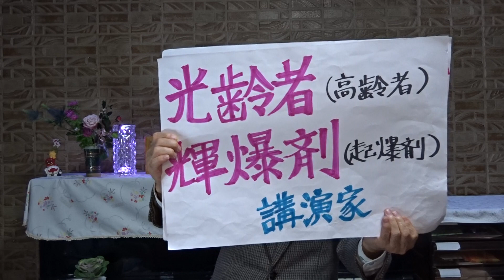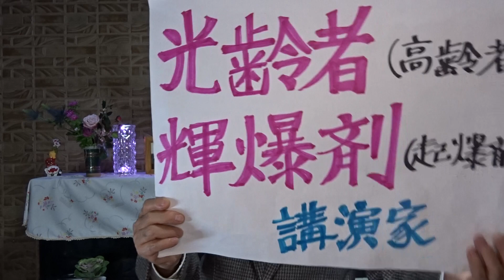第37弾 藤井聡太 師匠 杉本昌隆 著 「弟子・藤井聡太の学び方」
本書は、
2018年2月にPHP研究所より刊行された作品に、
加筆・修正したものです。
文庫本  2019年4月9日 刊行
第三章　「学ぶ姿勢」は、世代を超えて受け継がれる
　　　　・兄弟子と戦わせる指導法
　　　　・卑怯でずるい戦法
2023年12月12日(火)